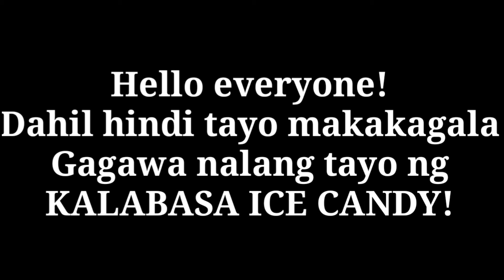Kalabasa Ice Candy (pinobre version) | Wander Maam Vlog#20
All the materials used are clean, but not new..so pls no bashing of the materials used(di po kami mayaman, wala kami magandang kagamitan)..☺️

Mga Sangkap:
Kalabasa
All Purpose Cream
White Sugar
Condensed Milk
Water